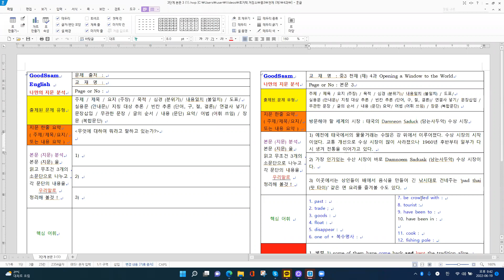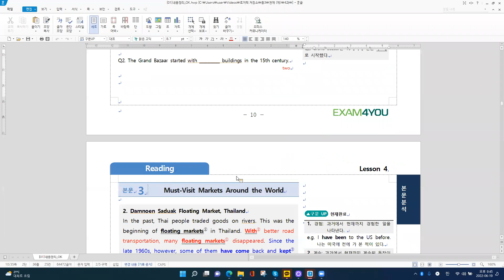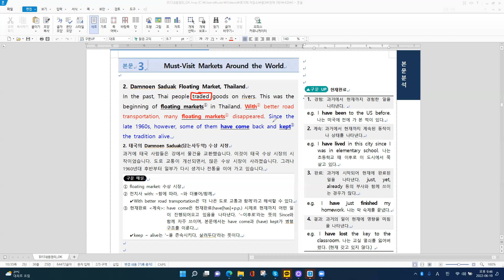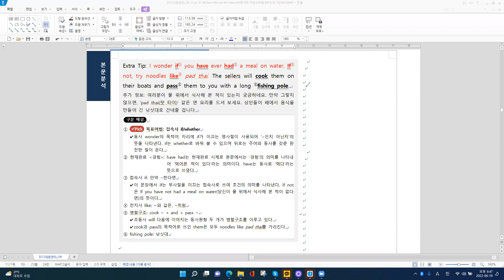[중등내신] 중3 천재 (재) 4과 - 본문 3